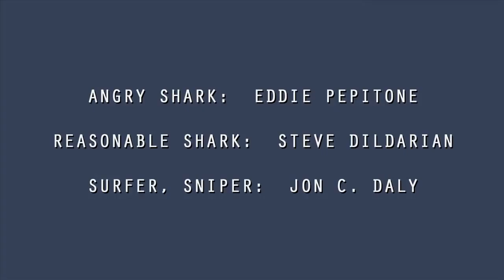Ай Эм Гоинг туе Байт Сауэмване